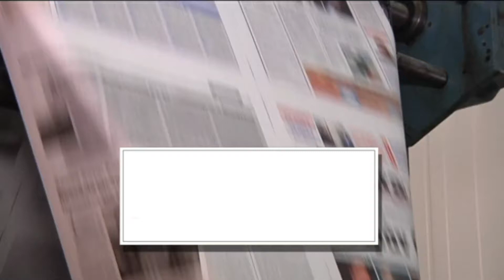SPOT KONTRANEWS DIABASTE SHMERA 2607 | Kontra Channel Hellas